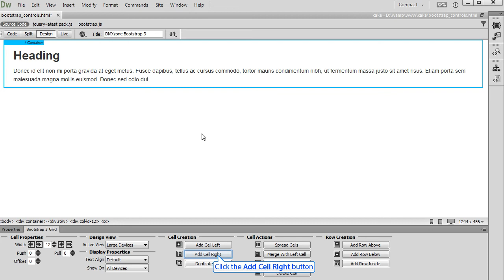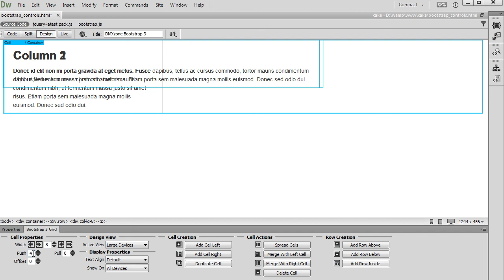Change the Order of Bootstrap 3 Cells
With this movie we will show you how to use the Pull and Push options integrated in DMXzone Bootstrap 3 to change the order of the cells in a row